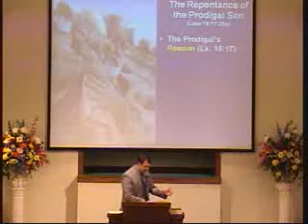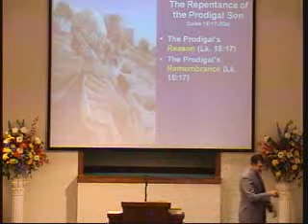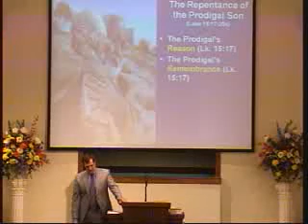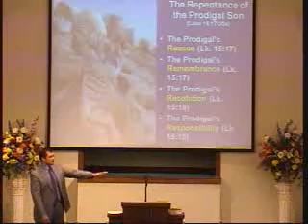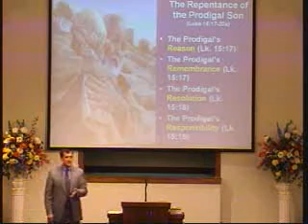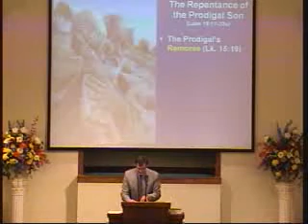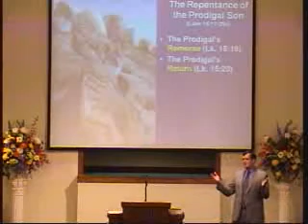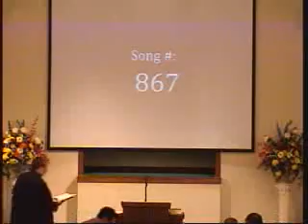SHCOC110703 Webster Wade The Prodigal Son Part 2